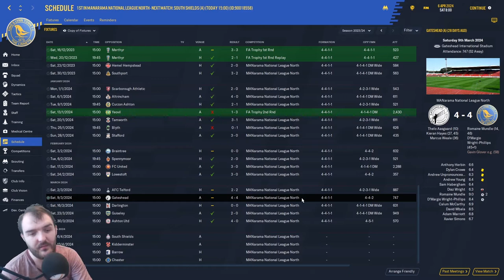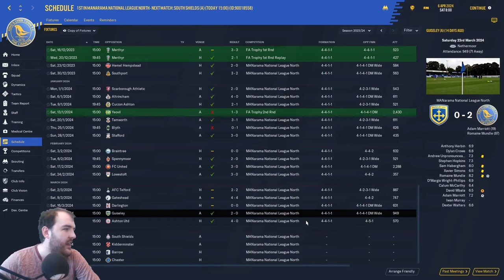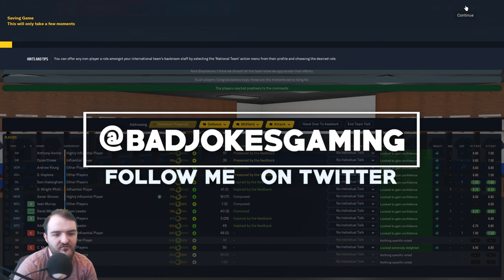Surely Todays The Day | Football Manager 2020 | FM20 | Walks to Prem | King's Lynn Town | S5 E5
Welcome to my Football manager 2020 Series Walks to Prem in S5 EP5 Surely Todays The Day we finally win the conference north, we have 4 games to do it surely we wont bottle it will we??

Curty